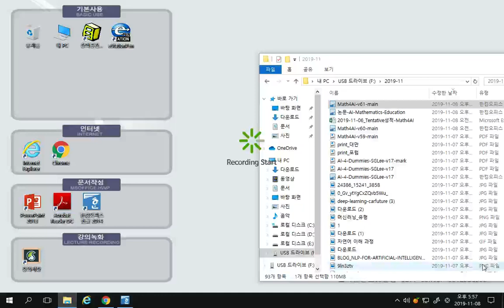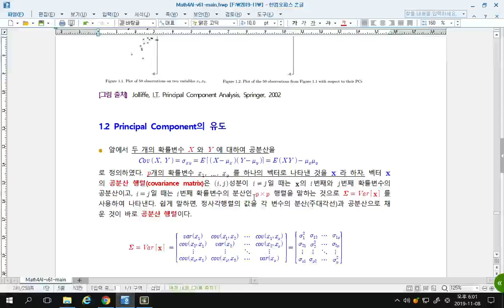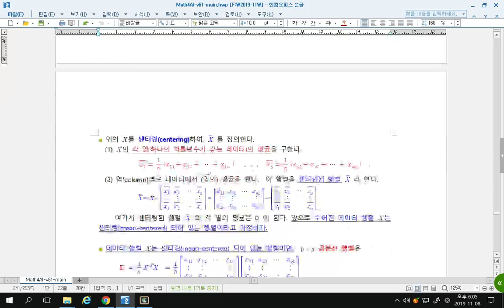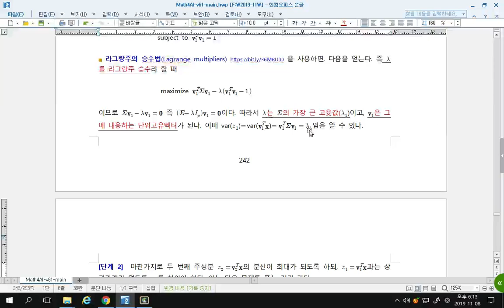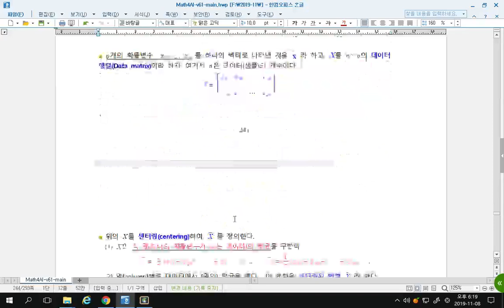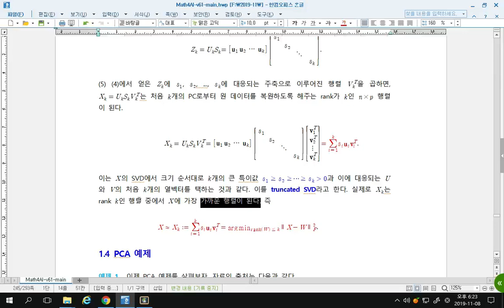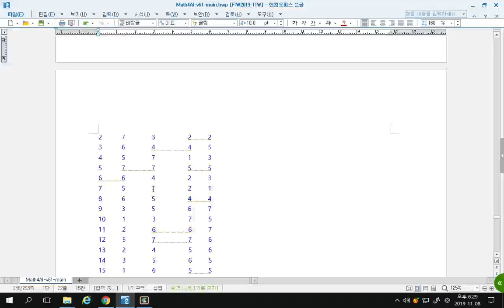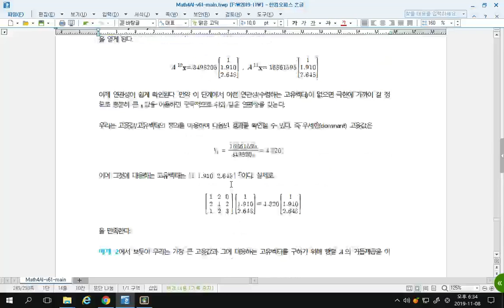인공지능을 위한 기초수학 25강 (빅데이터와 인공지능 2, PCA), Basic Math for AI 25